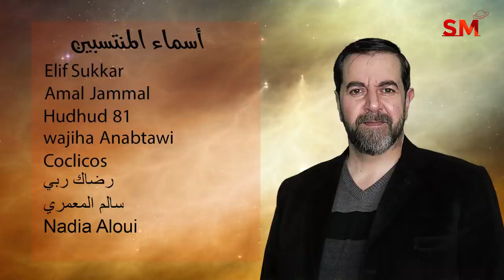توقعات الأبراج اليوم الخميس 10 أذار مارس 2022 سعيد مناع